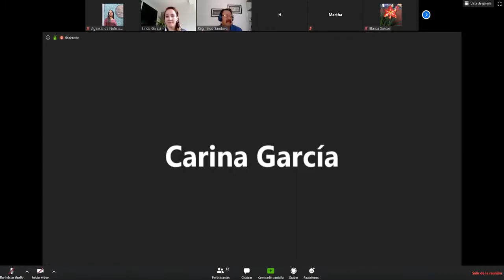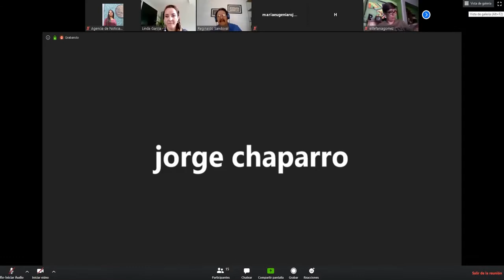Videoconferencia del Dip. Reginaldo Sandoval | PT | 04/05/2020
Informa SE que tiene listos los protocolos para reabrir cadenas productivas ligadas a EU: Reginaldo Sandoval

⚫Integrantes de la Jucopo sostienen reunión virtual con la titular de la Secretaría de Economía

⚫La funcionaria federal pide aprobar reformas de cara a la entrada del T-MEC, señala el coordinador parlamentario
Nota N°. 5024

Palacio Legislativo, 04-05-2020 (Notilegis).- La titular de la Secretaría de Economía, Graciela Márquez Colín, informó de manera virtual a los integrantes de la Junta de Coordinación Política (Jucopo) que tiene listos los protocolos para la reapertura de las cadenas de valor que suministran bienes manufacturados a Estados Unidos y Canadá, que se rompieron por la pandemia de coronavirus.

Lo dio a conocer a los medios de comunicación, el coordinador de los diputados del PT, Reginaldo Sandoval Flores, a través de una videoconferencia, donde también apuntó que, de acuerdo con la funcionaria federal, la reapertura será gradual y dependerá del paso que marque Estados Unidos, país hacia donde se exportan la mayor parte de los productos de las cadenas productivas de México.

“Los protocolos y la propuesta que se haría en México para la apertura tendría que ver con las industrias que están conectadas a esas cadenas de valor y con otro factor, que es el tema de garantizar el empleo. Eso nos explicó la secretaria, que tienen listos ya los protocolos para cada industria y cómo se va a ir dando la apertura gradualmente”, apuntó.

El líder parlamentario comentó que la secretaria de Economía también solicitó realizar reformas legales de cara a la entrada en vigor del Tratado Comercial entre México, Estados Unidos y Canadá (T-MEC), el próximo 1 de julio.

“Nos ha solicitado la secretaria que ojalá tengamos un periodo extraordinario para que cuando lleguemos al T-MEC todas las leyes que hacen falta que homologuemos y adecuemos estén listas y ya no tenga obstáculo en México, y lo tengamos antes del 1 de julio”.

Las reformas pendientes tienen que ver con la regulación de temas relacionados con nuevas tecnologías, películas, variedad de vegetales y productos con denominación de origen.

Sandoval Flores hizo votos para que el Poder Legislativo pueda cumplir con sus funciones y legislar lo que requiere el país, porque frente a la pandemia de coronavirus ha estado “como ausente”.

En ese sentido, lamentó que no se haya podido convocar a la Cámara de Diputados a realizar un periodo de sesiones extraordinario para discutir el tema propuesto por el Ejecutivo Federal, que era el de la emergencia económica, y frente al cual hay una negativa.

“El Poder Legislativo no ha estado a la altura, desde mi punto de vista, y ese tema nos lo vamos a llevar a un periodo extraordinario que no sé cuándo se dé. Estamos faltando a la necesidad de que el Poder Legislativo esté presente en la circunstancia de crisis que tenemos”.

“Esta pandemia está sacando lo mejor de los mexicanos, pero también lo peorcito de los mexicanos. Lo que necesitamos es caminar en la lógica de la solidaridad, de rescatar más la condición humana, las libertades, los derechos, el acompañamiento mutuo, pero no es tan sencillo”.